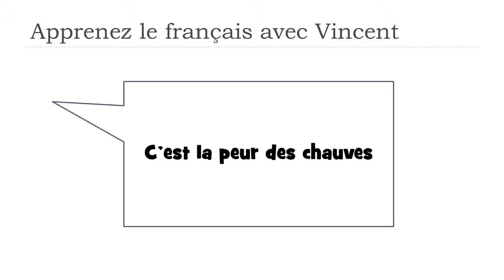Scopri una parola francese